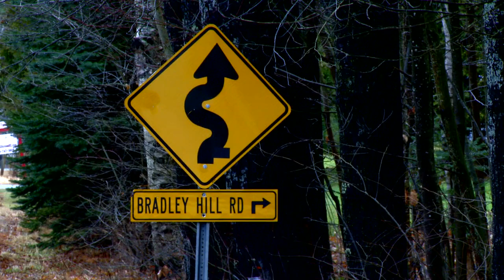The Disappearance of Maura Murray Documentary Teaser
Here's the trailer for the documentary The Disappearance of Maura Murray. for more information on the movie.

Please contact the New Hampshire State Police for any leads in their ongoing investigation.